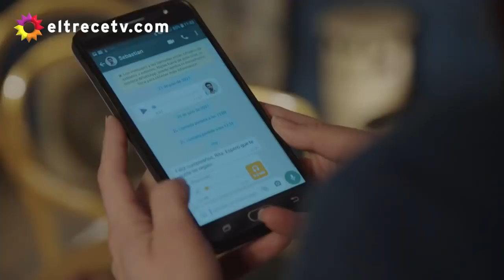Somos Uno - Capitulo 44 Completo - La 1 5 18 | Novelas Diamante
Somos Uno - Capítulo 44 Completo - La 1-5 18  TODOS LOS CAPITULOS COMPLETOS CADA DÍA GRATIS 2021.